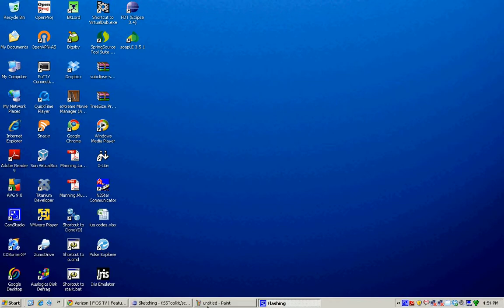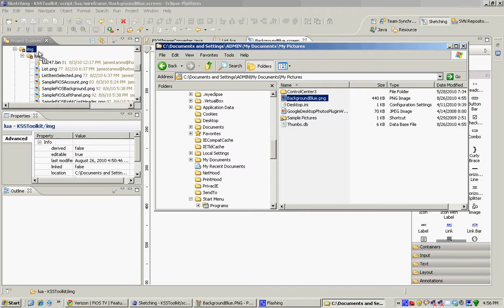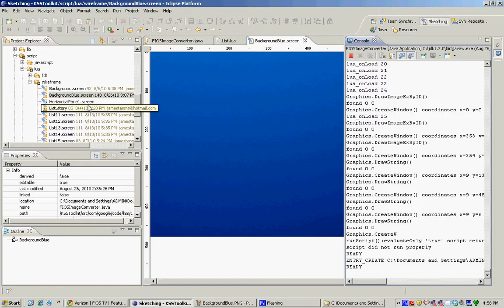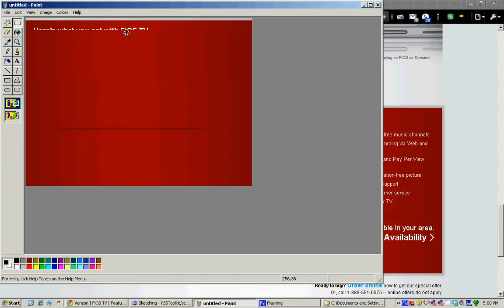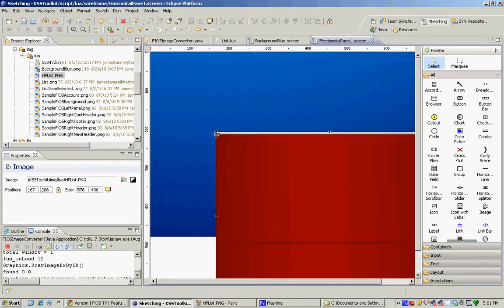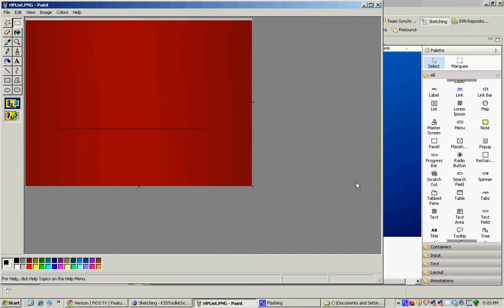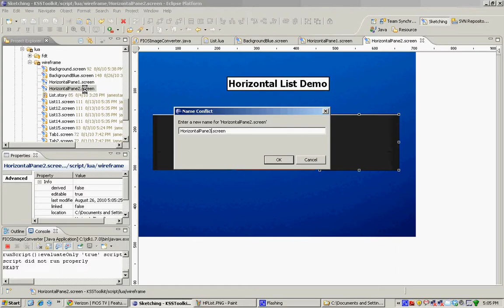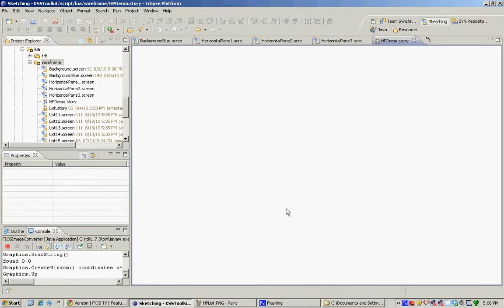Horizontal List Prequel